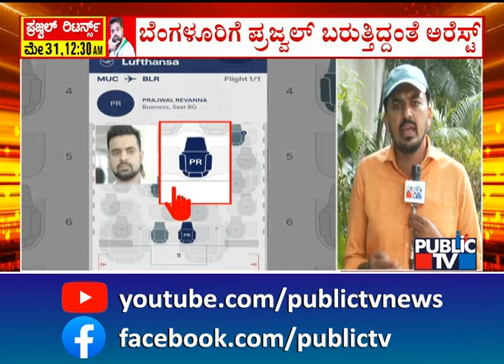ಇನ್ನು 8 ಗಂಟೆಗಳಲ್ಲಿ ಬೆಂಗಳೂರಿಗೆ ಪ್ರಜ್ವಲ್ ರೇವಣ್ಣ..! | Prajwal Revanna | Public TV